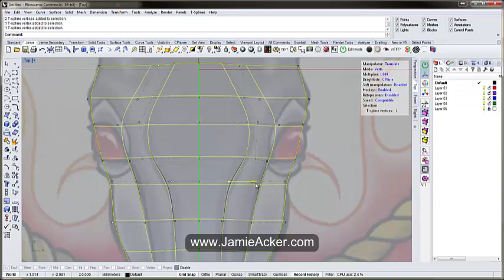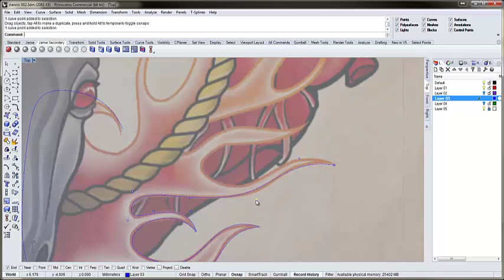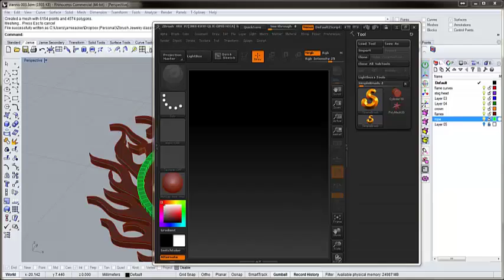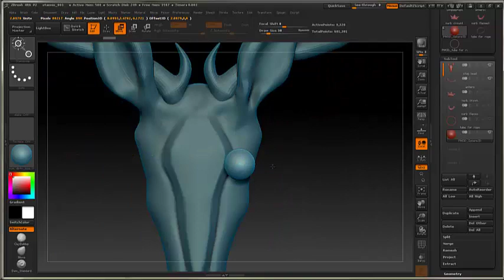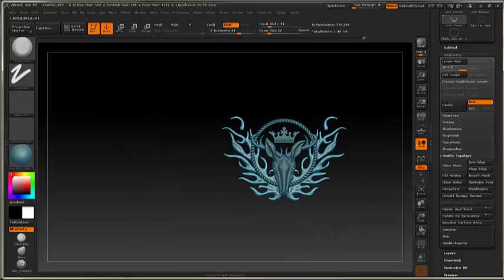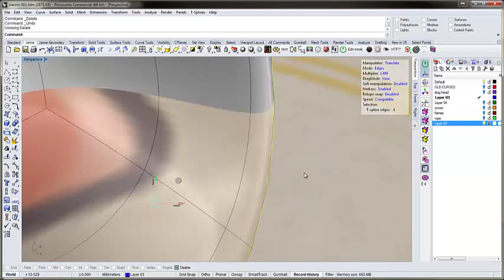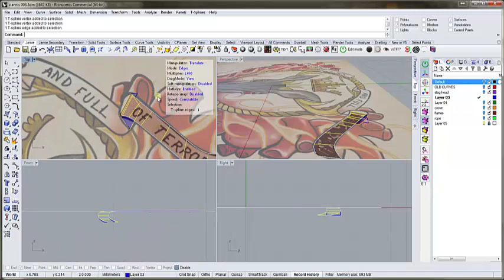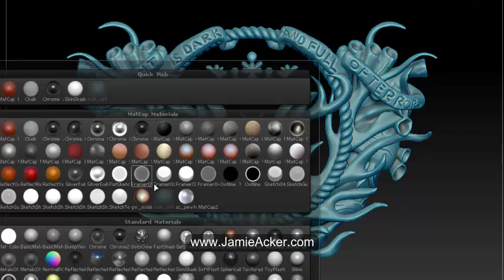Zbrush, Rhino, Tsplines model of Stannis sigil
Modelling a sigil based on artwork created by Sara McSorley